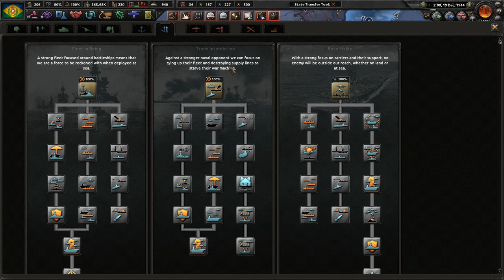Goodbye, Allies! (FINALE) - Hearts of Iron 4: The United Kingdom of Portugal and Brazil #10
Portugal is in a terrible position. We've had a rotation of too many leaders for far too long. It is time to go back to the tried and true government of monarchism! All hail King Dom Duarte Nuno!

Mods Used: Player-led Peace Conferences, coloured buttons, colored events, state transfer tool mod